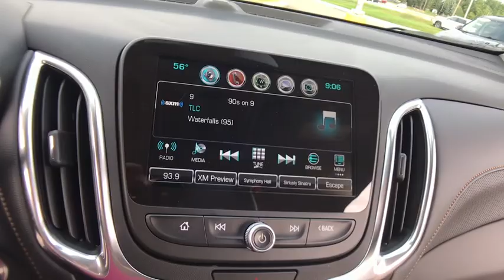2018 Chevrolet Equinox Lake Orion, Rochester, Oxford, Auburn Hills, Clarkston, MI P12562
Cajun Red Tintcoat Used 2018 Chevrolet Equinox available in Lake Orion, Michigan at Wally Edgar Chevrolet. Servicing the Rochester, Oxford, Auburn Hills, Clarkston, MI area.

Heated & Cooled Leather Seats Surround View Camera Heated Rear Seats Heated Steering Wheel Memory Seat Power Liftgate Keyless Start Remote Start Auto Climate Control Side Blind Zone Alert Cross Traffic Alert Forward Collision Alert Lane Keep Assist MyLink Touchscreen Radio Apple CarPlay / Android Auto Bluetooth Streaming Audio Steering Wheel Radio Controls Sirius/XM Radio USB Port OnStar w/ 4G LTE Wi-Fi Hotspot Teen Driver Technology Back-Up Camera Driver Information Center Oil Life Monitor Tire Pressure Monitor Auto On/Off Headlights 4-Wheel Disc Brakes w/ ABS Stability Control System Traction Control Theft Deterrent Alarm Head Curtain Side Airbags Cruise Control Tilt/Telescopic Steering Wheel Rear Defrost w/ Heated Mirrors Split-Folding Rear Seat 18 Aluminum Wheels Remote Keyless Entry Equinox Premier 1.5L DOHC Cajun Red Tintcoat Jet Black Leather. No Hassles at Wally Edgar! Best Cars Best Service Best Price...PERIOD!